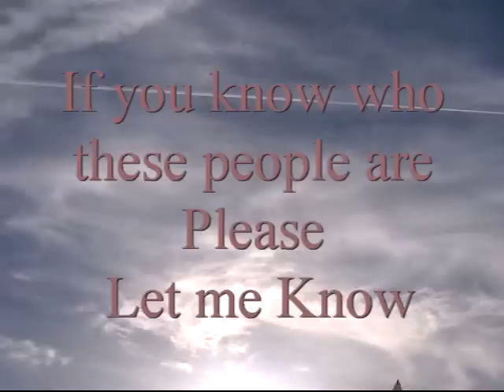Mail Thief Suspects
I was trying to catch who it is stealing mail.  I still don't know who it is or what that thing is.